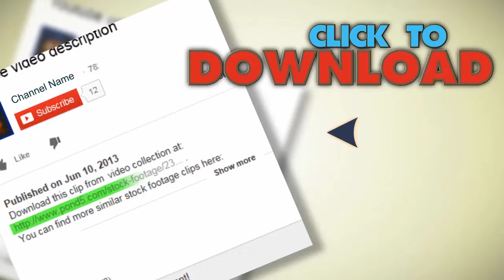Scary Man Strapped Hospital Gurney. Stock Footage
You have watched Scary Man Strapped Hospital Gurney. Stock Footage"